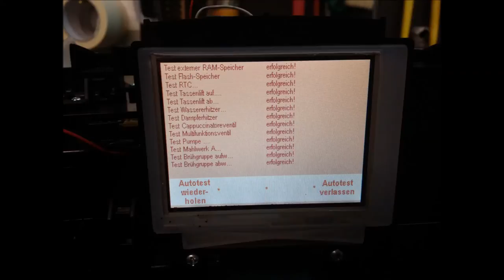Saeco Primea Aufbau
Ursprünglich war es eine Duo, aber mit ein paar Veränderungen wurde eine Primea Cappuccino Touchscreen plus!